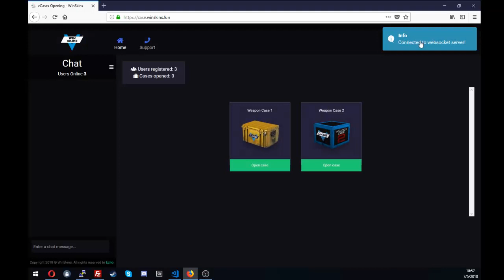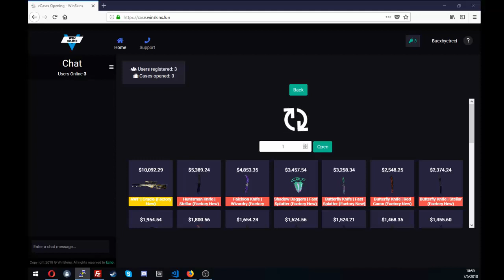New vCase Opening Website!!